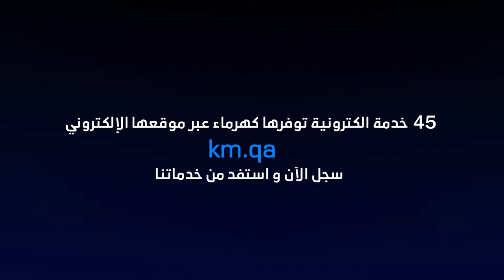Kahramaa | Qatar General Electricity & Water Corporation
Client: Qatar General Electricity & Water Corporation | Kahramaa
3d Artist: Rafik Gevorgyan - DP
Video Details: 3D Animation

DOMINO Production professional animators made an impressive work at making 3D look 2D.